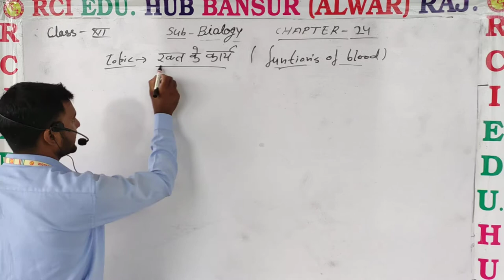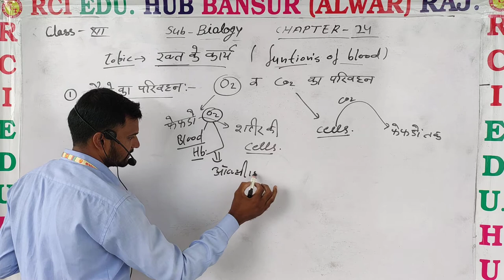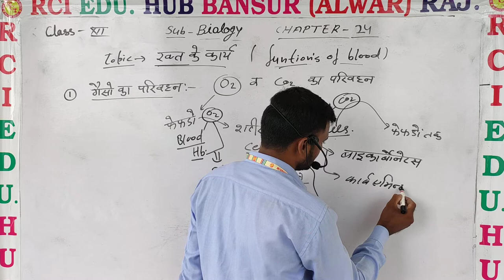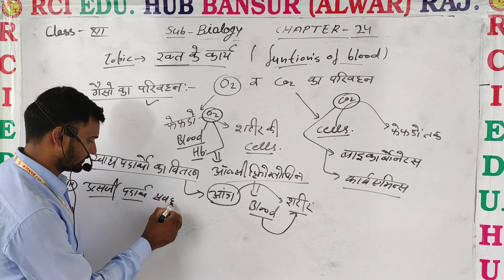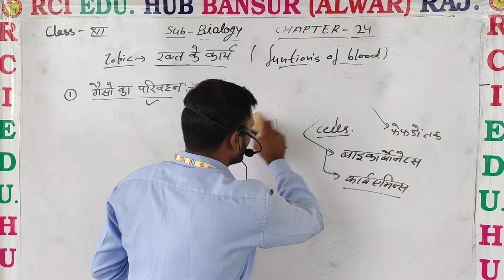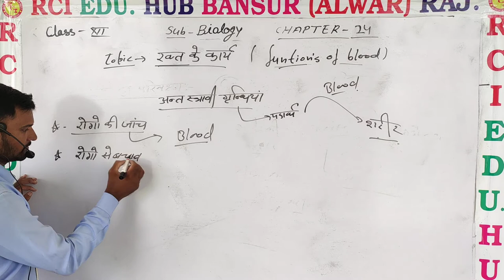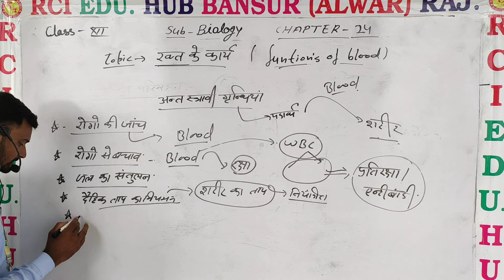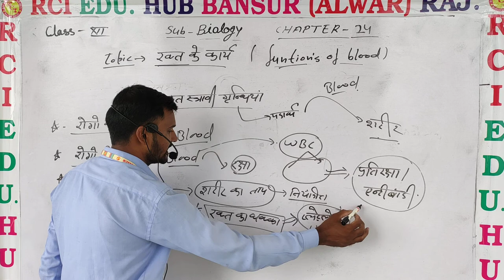12bio ch24 Functions of blood by ASY sir ll Rci Edu. Hub Bansur Alwar Raj.